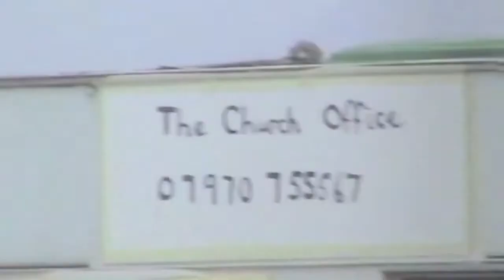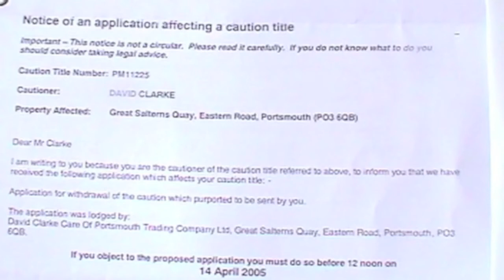Dave Courtney Barrister